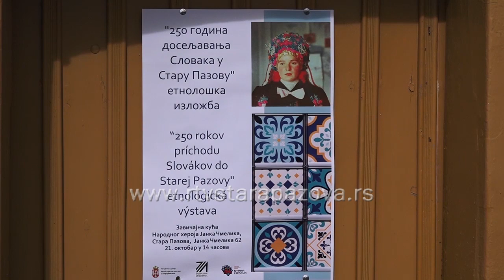Više od 2 miliona za očuvanje kulturnog nasleđa u staropazovačkoj sredini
Pokrajinska vlada izdvojila je više od 40 miliona dinara za projekte iz oblasti zaštite i očuvanja kulturnog nasleđa u Autonomnoj pokrajini Vojvodini i zaštiti i očuvanju tradicionalnog srpskog narodnog stvaralaštva u Autonomnoj pokrajini Vojvodini.  Opština Stara Pazova je učešćem na konkursu dobila 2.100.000 dinara podrške za dva projekta.